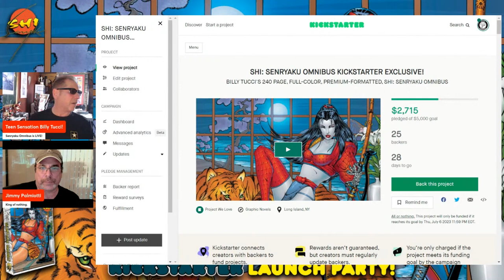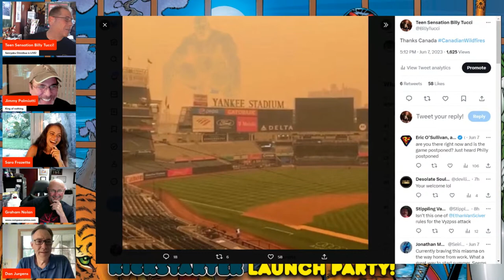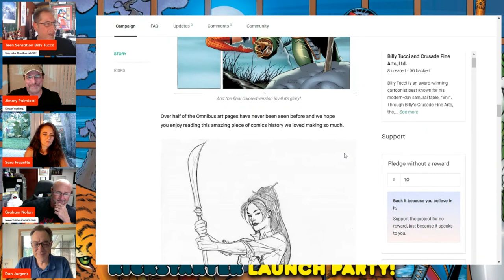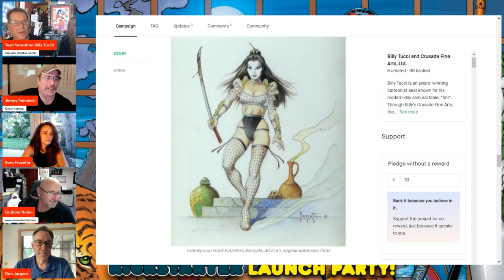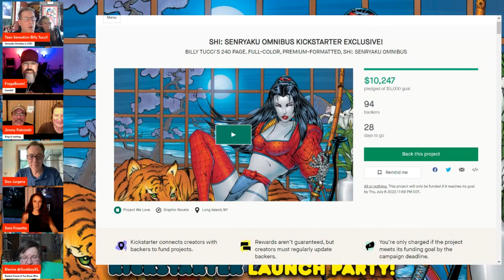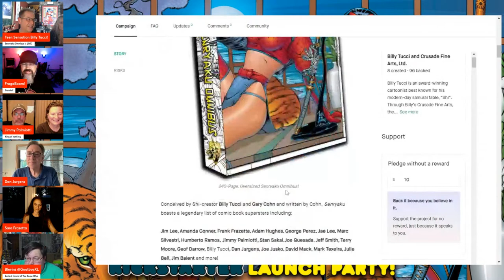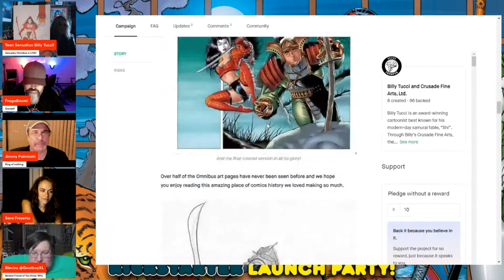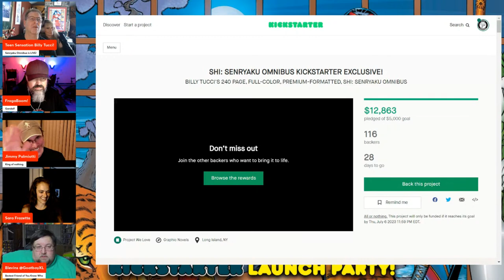Thursday Night LIVE with Billy Tucci: SHI SENRYAKU OMNIBUS KICKSTARTER LAUNCH PARTY!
Join Crusade's Billy and Deborah Tucci as they launch the massive 240-page, Shi: Senryaku Omnibus Kickstarter! Billy and Deb will be joined by superstars Jimmy Palmiotti, Dan Jurgens, Sara Frazetta and more!